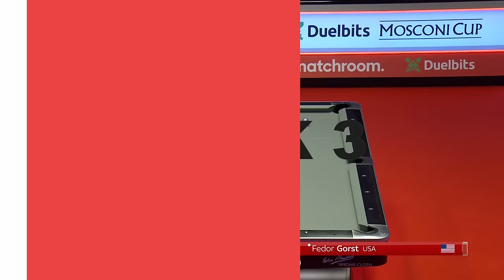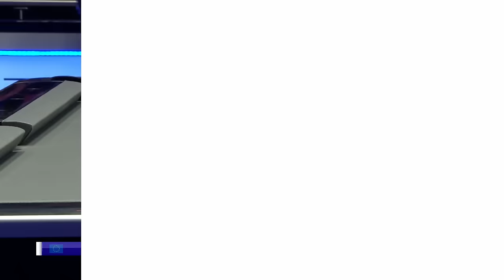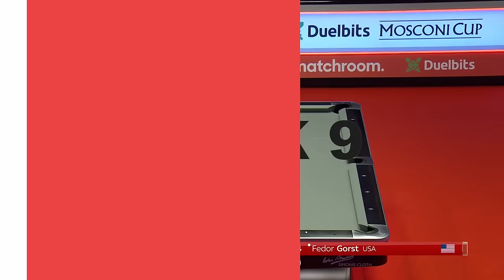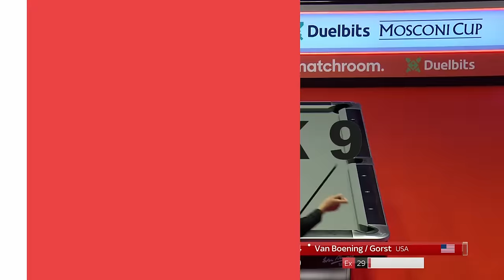DAY TWO | HIGHLIGHTS | 2023 Duelbits Mosconi Cup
Extended highlights from the four matches played on day two of the 2023 Duelbits Mosconi Cup at Alexandra Palace.

- Joshua Filler vs Fedor Gorst
- FSR vs Fedor Gorst
- Filler/FSR vs Gorst/SVB
- Albin Ouschan vs Tyler Styer